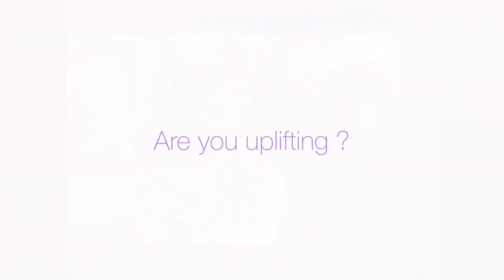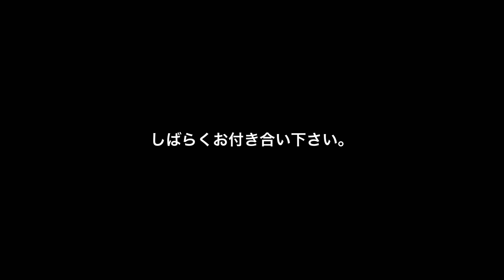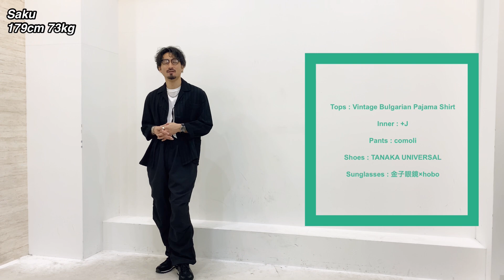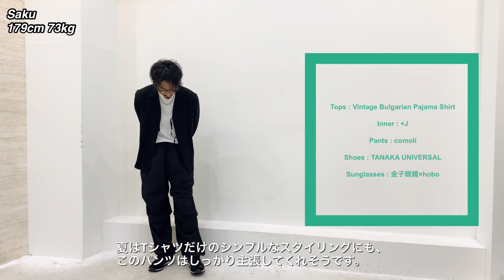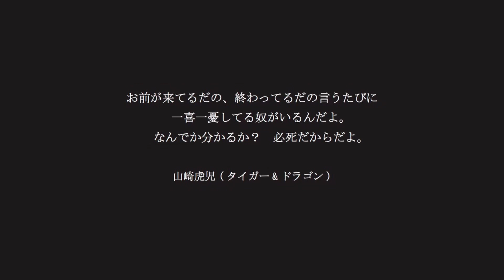【COMOLI】着始めました！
COMOLIを最近デビューしました。

今まで買ったことがなかったのですが、20AWに初めて購入し、21SSもいくつか購入して着用しています。

着てみて感じたCOMOLIの魅力を私なりに紹介したいと思います。

ファッションの魅力を共感できる方達に自分のファッションに対しての考えが少しでも参考になれば嬉しいです！

sakuのinstagram
◾︎sakurabaggio
→こちらではスタイリングを中心にファッションを楽しむことをUPしていきます。

$assyのtwitter
◾︎sassymouse

音楽
◾︎Wander